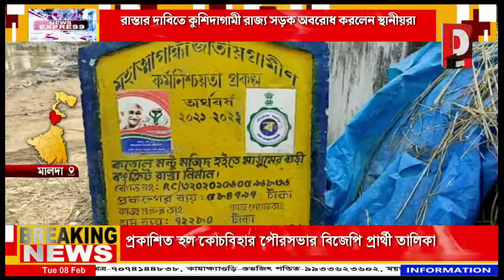রাস্তার দাবিতে মালদা কুশিদাগামী রাজ্য সড়ক অবরোধ করলেন স্থানীয়রা